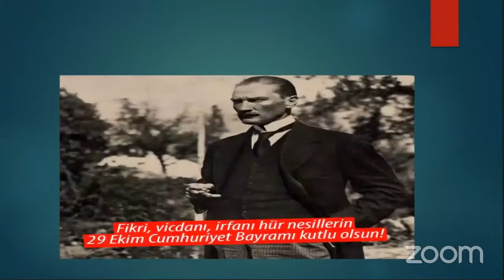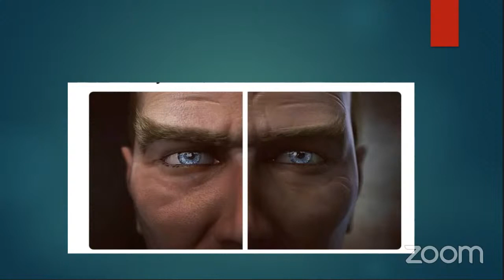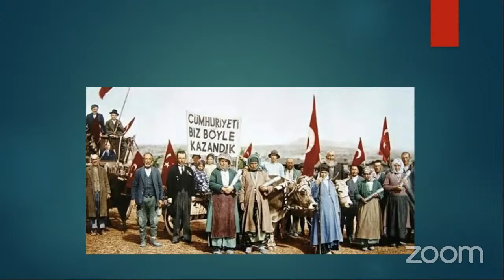29 Ekim Cumhuriyet Bayramı Özel | AltcointurkTV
Bizlere destek olmak isterseniz referans linkinden FTX Borsasına kayıt olabilirsiniz.